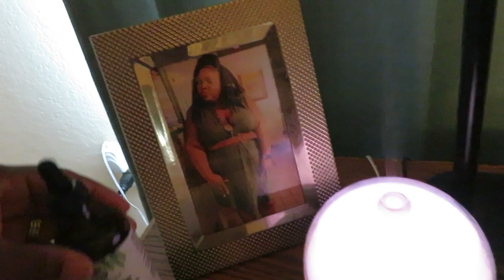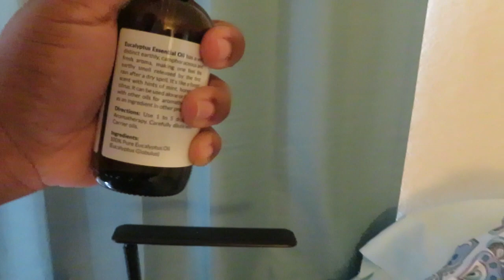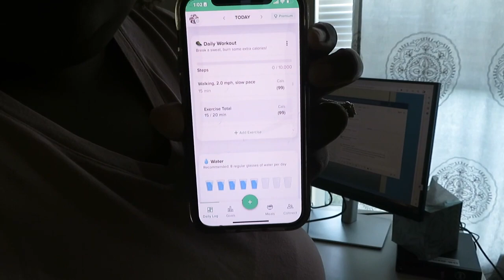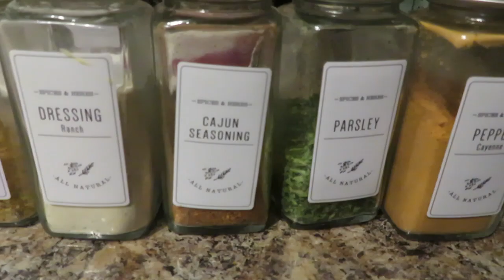DAY IN THE LIFE OF A STAY AT HOME WIFE | WHAT I EAT IN A DAY + COOK WITH ME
Eucalyptus oil

(using this link also earns me a free month! thank you for supporting me!)

I love communicating with y’all! Please remember to keep comments polite and respectful. Our community here is a safe and loving space. Any negative comments will be deleted and you will be blocked!

I love y’all so much! Xo~ Kendra